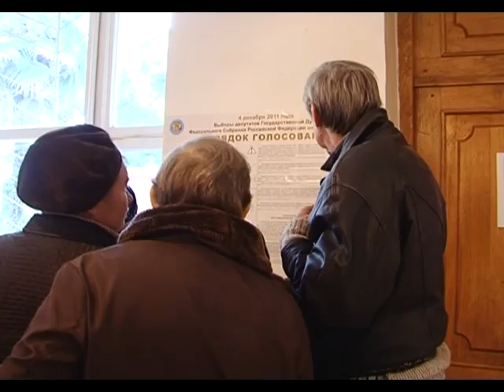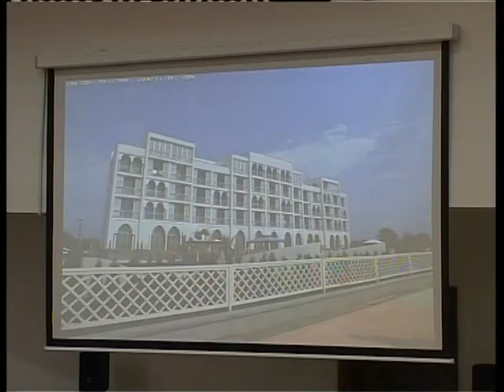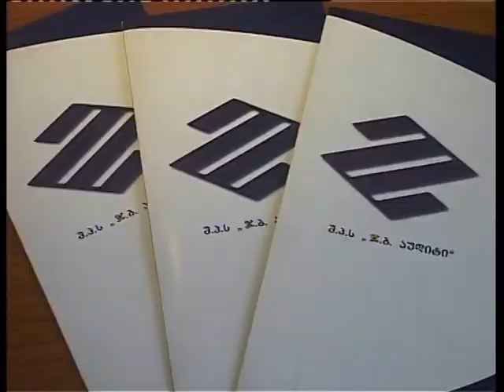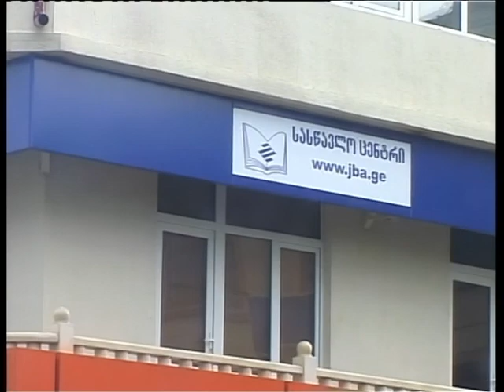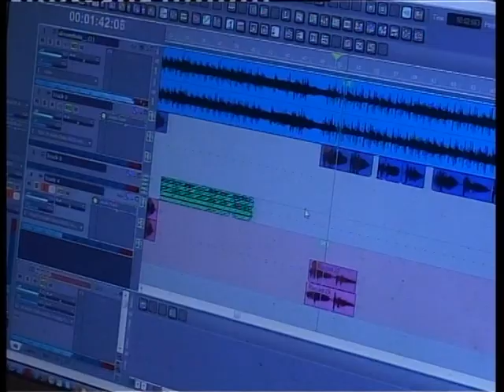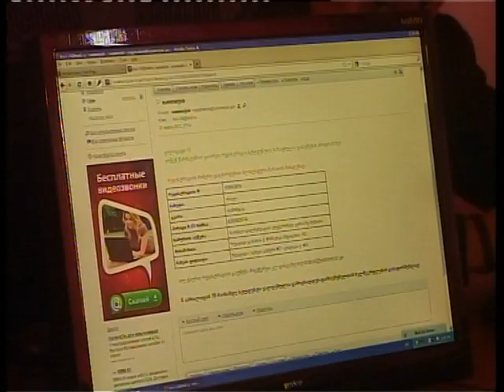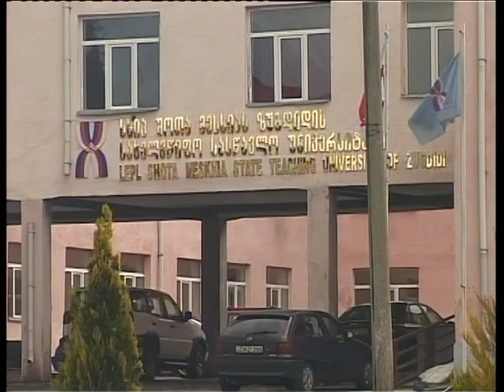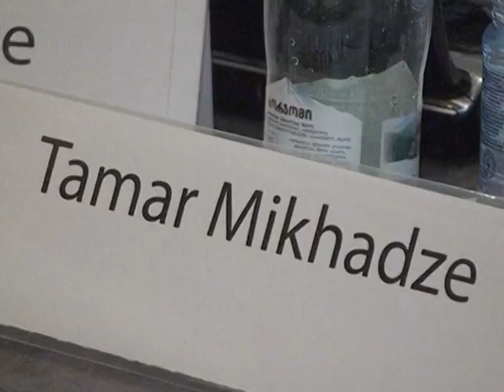ინფო-დაიჯესტი - 2012-03-25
ინფო-დაიჯესტი